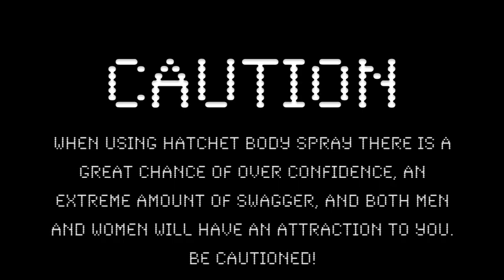Hatchet Body Spray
Class project for Advanced Speech.  Travis, Mallorie, Shalisha